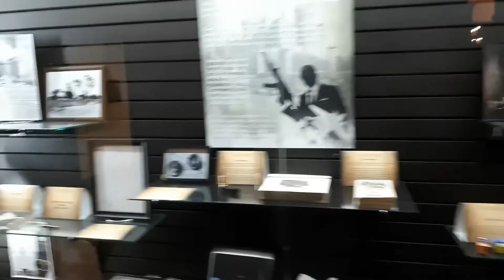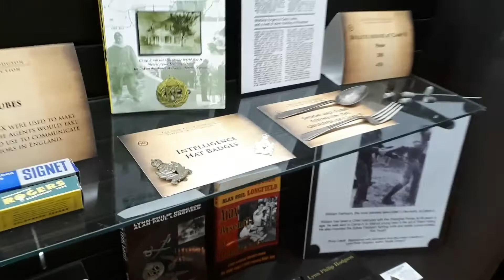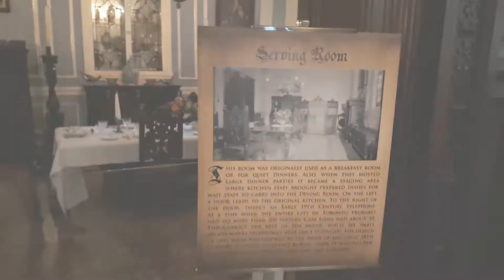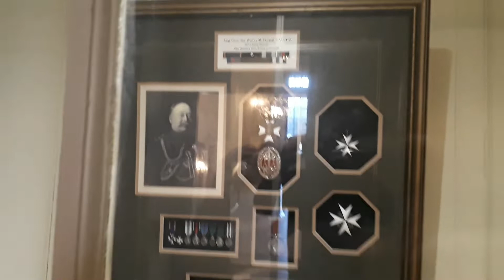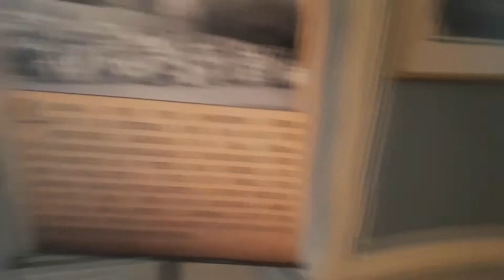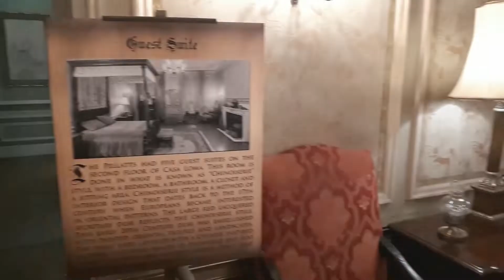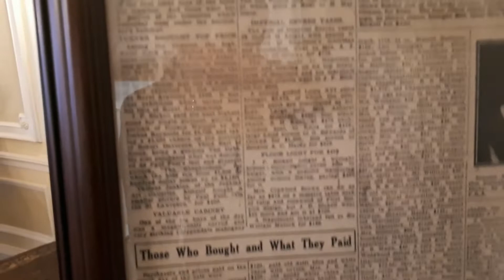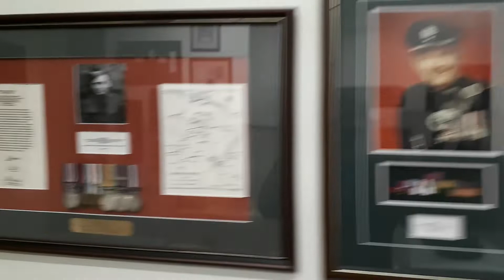ПУТЕШЕСТВИЕ В ТОРОНТО: Ч.7 ✦ Замок Каса Лома ✦ Приключения в Канаде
Все заявления в данном видео, являются мнением. Действуйте на свой риск.